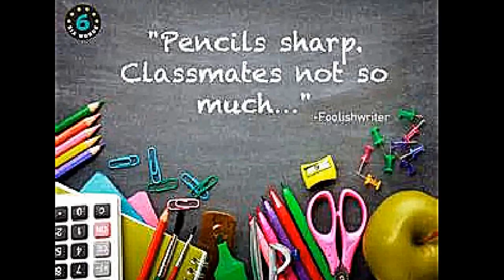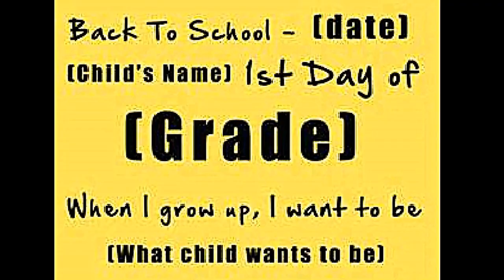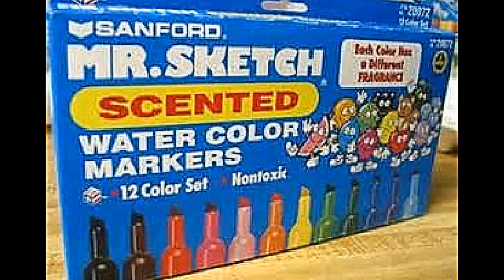Back To School Music Video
Lets Get Back To School People